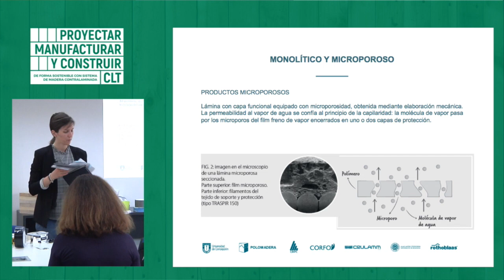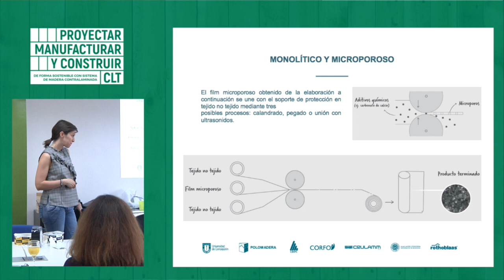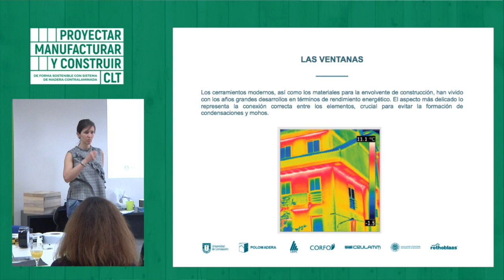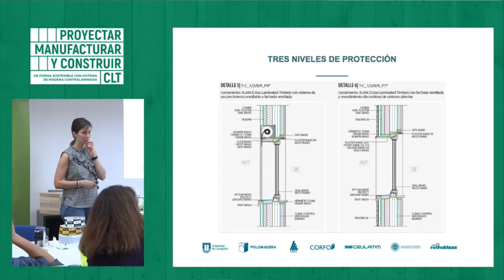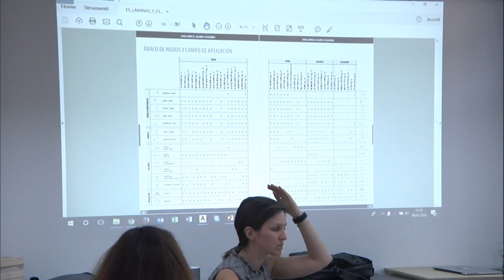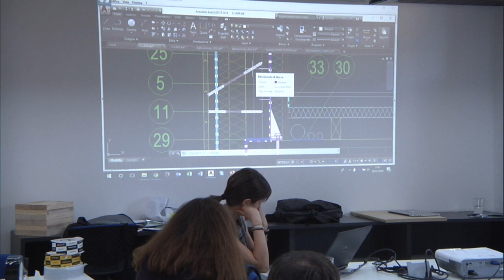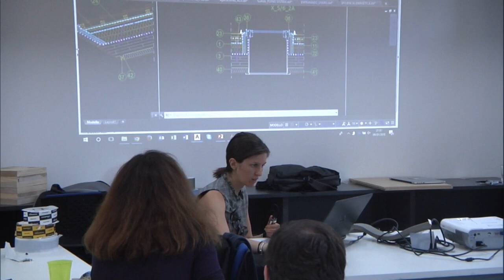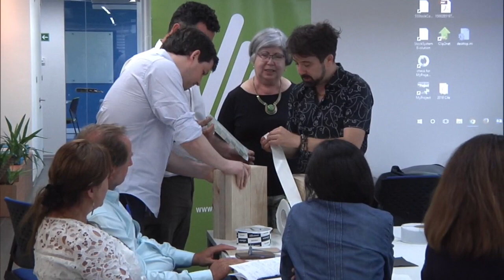TALLER 3 "EFICIENCIA ENERGETICA EN CLT" | ALICE SPERANZA - 5ra parte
Quinta parte y final del taller nº3 desarrollado en Concepción por Alice Speranza, titulado "EFICIENCIA ENERGETICA CLT", como parte del programa de difusión tecnológica "PROYECTAR, MANUFACTURAR Y CONSTRUIR DE FORMA SOSTENIBLE CON SISTEMA DE MADERA CONTRALAMINADA (CLT)"

Alice Speranza | Ingeniero en Acústica aplicada e Iluminación (Alma mater studiorum Università di Bolognia), Consultor técnico ROTHOBLAAS